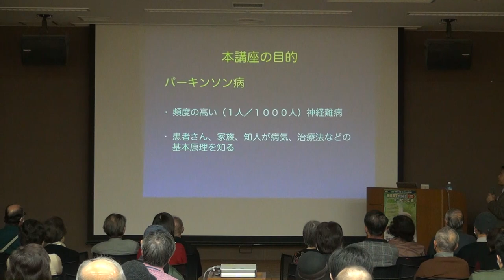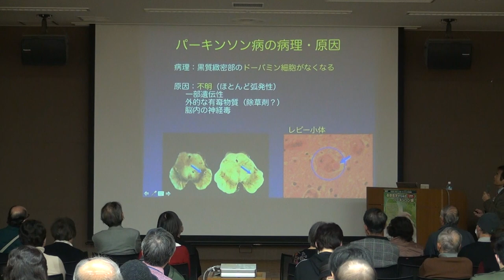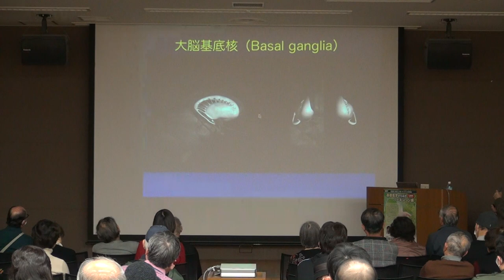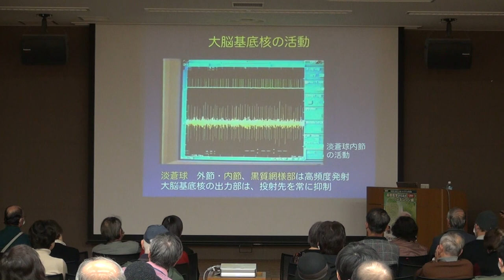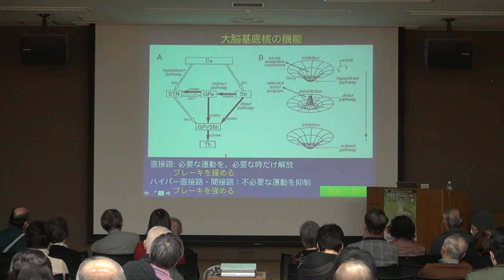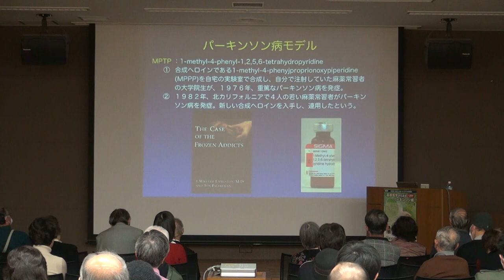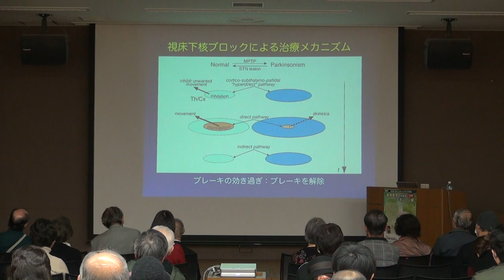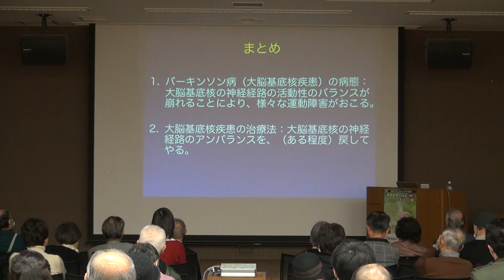28回せいりけん市民講座 基礎医学からみたパーキンソン病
パーキンソン病は、手足が震える、動かしにくい、といった症状を示す1000人に一人程度の患者さんがいる頻度の高い神経難病です。
　脳の奥深くにある「大脳基底核」と呼ばれる場所の神経細胞の活動バランスが崩れると発症します。根本的な治療法はまだ見つかっていませんが、薬や電気刺激で神経活動のバランスを崩すと、ジストニアという別の病気を引き起こしたりします。「大脳基底核」の神経活動の変調が様々な病気を引き起こすメカニズムや、その治療法について、基礎医学の立場からお話しします。

・パーキンソン病とはどんな病気？

・パーキンソン病にかかわる神経回路とDBS療法

講師：南部 篤教授（生理学研究所）

詳しくはこちらをごらんください。